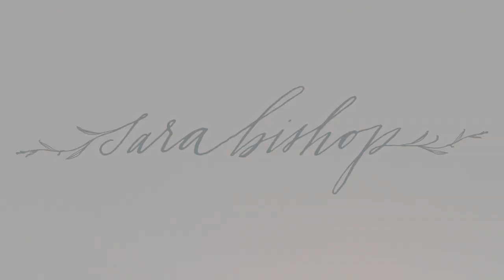Marshall and Drew Trailer